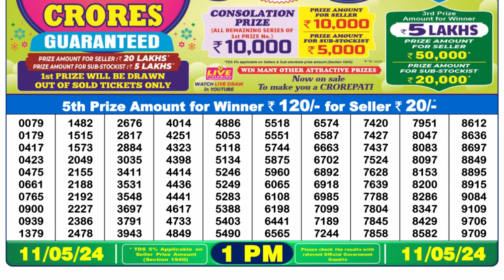🔴 Lottery Sambad Live 01:00pm 11/05/24 Morning Nagaland State Dear Lottery Result Pdf Download